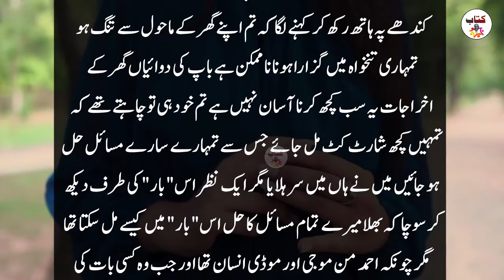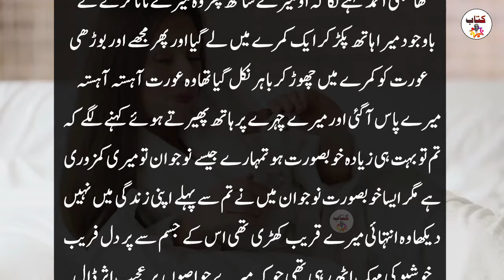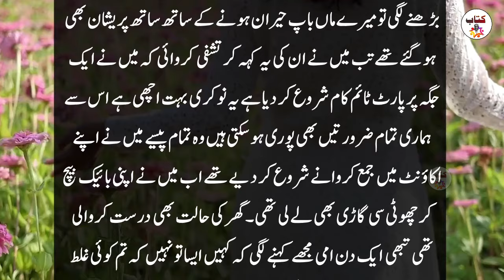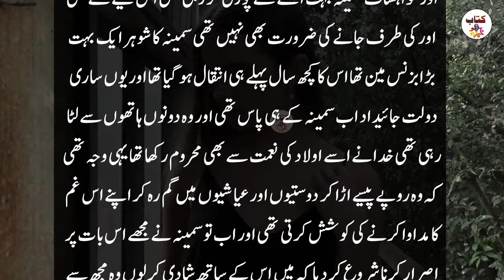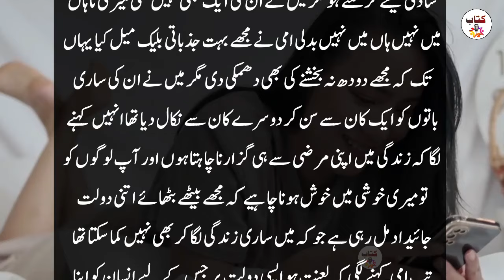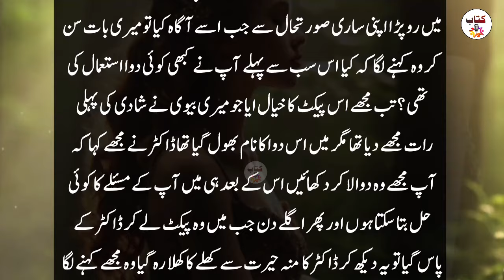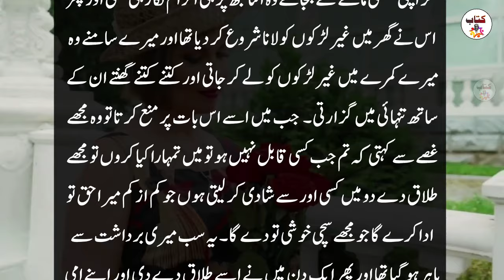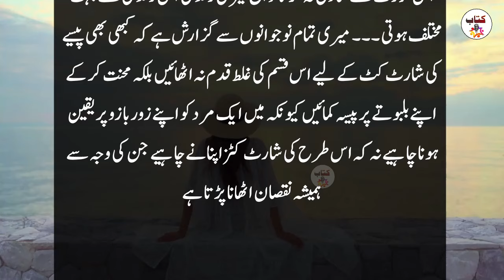Love Marriage Story in Urdu - Moral Stories - Sachi Kahaniyan - Kitab Stories